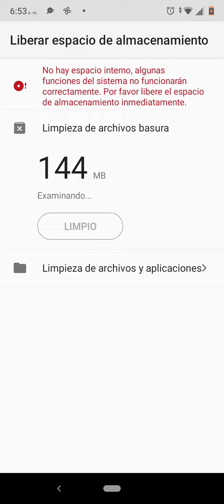TOMA DE CASETAS EN MÉXICO NORMALISTAS DE AYOTZINAPA TOMAN CASETAS